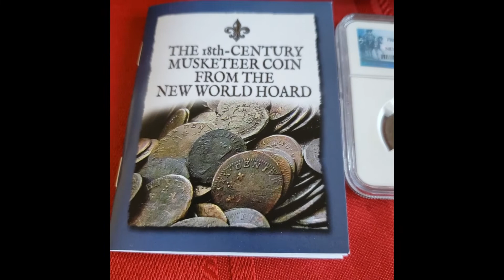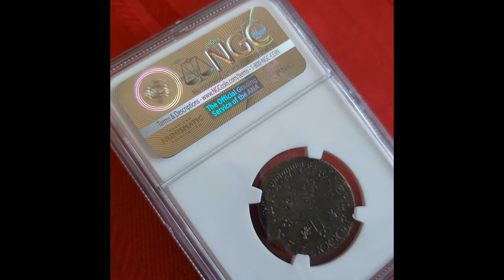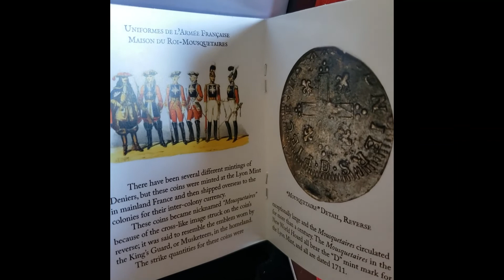1711 D King Louis XIV 30 Deniers Musketeer Coin